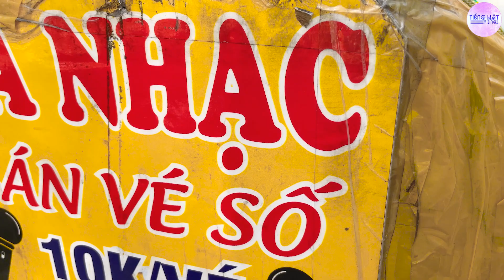Vỗ Tay Thán Phục Cụ Ông 70 Tuổi Hát Rong Bolero Đường Phố Hay Tuyệt Đỉnh! Giọng Ca Chất Quá Chất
Phố Vắng Em Rồi
Sáng tác: Mạnh Phát & Nguyễn Đan Thanh